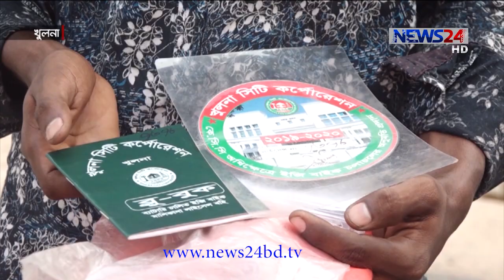খুলনায় অবাধে চলাচল করছে অবৈধ ইজিবাইক, ব্যাটারিচালিত রিকশা, ভটভটি 27Nov.20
খুলনায় অবাধে বিভিন্ন সড়কে চলাচল করছে  অবৈধ ইজিবাইক, ব্যাটারিচালিত রিকশা, ভটভটি ।  এতে শহরে সৃষ্টি হচ্ছে যানজট,  ঘটছে দুর্ঘটনা। তবে  সড়কে শৃঙ্খলা ফেরাতে অবৈধ এসব যানবাহন  চলাচল বন্ধে মাঠে নেমেছে প্রশাসন। এরই মধ্যে নিবন্ধনহীন শতাধিক ইজিবাইক আটক করেছে সিটি করপোরেশন । সামছুজ্জামান শাহীনের তথ্য ও চিত্রে ডেস্ক রিপোর্ট ।
দুর্ঘটনা রোধে ২০১৯ সালের অক্টোবরে খুলনা মহানগরীতে ব্যাটারিচালিত রিকশা বন্ধ করে দেয় কেসিসি। তবে করোনাকালীন শিথিলতায় সড়কে বিপজ্জনক এ যানবাহনের চলাচল আবারও বেড়েছে। একই সাথে  ভটভটি, নসিমন-করিমন সড়কে অবাধে  চলাচল করছে।  এতে শহরে যানজটের পাশাপাশি ঘটছে দুর্ঘটনাও।
নগরীতে প্রায় আট হাজার ইজিবাইকের লাইসেন্স দেওয়া হয় ।  অনুমোদিত ইজিবাইক চিহ্নিত করতে সিটি মেয়রের সাক্ষর করা স্টিকারও দেওয়া হয়।   তবে ওই স্টিকার জাল করেই  চলছে একাধিক ইজিবাইক।
এদিকে নিরাপদ সড়ক চাই সংগঠনের নেতারা বলছেন, তদারকি না থাকায়  অতিরিক্ত গতির এই সব  যানবাহনে  দুর্ঘটনাও বেড়ে চলেছে ।
তবে এসব  অবৈধ ইজিবাইক, ব্যাটারিচালিত রিকশা, ভটভটি চলাচল বন্ধে এ্ররই মধ্যে ব্যবস্থা নেয়া হয়েছে বলে জানালেন সংশ্লিস্টরা ।
ফারুক হোসেন তালুকদার, কেসিসি’র সিনিয়র লাইসেন্স কর্মকর্তাআলী আকবার টিপু, প্যানেল মেয়র, কেসিসি
খুলনা বিভাগীয় ফায়ার সার্ভিস ও সিভিল ডিফেন্সের তথ্য মতে, চলতি বছর খুলনা বিভাগে সড়ক দুর্ঘটনা ঘটেছে ৯৮৫টি।

Our other YouTube channels :
News24 Official Address:
NEWS24
371/A
Bashundhara Road
Block – D
Bashundhara Residential Area
Dhaka - 1229